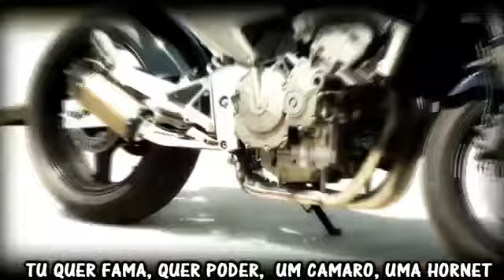MC NOBRUH - VEM DA PRO CHEFE ♪ '